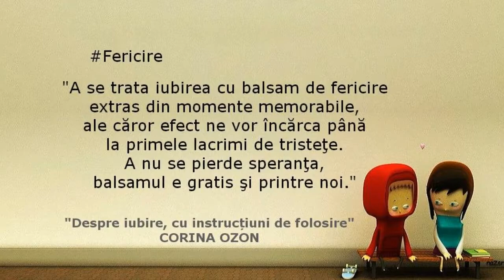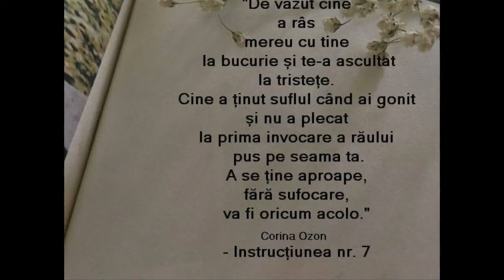Despre iubire, cu instructiuni de folosire - Corina Ozon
Citate din "Despre iubire, cu instructiuni de folosire" de Corina Ozon
Muzica : U2 With or Without You -Instrumental